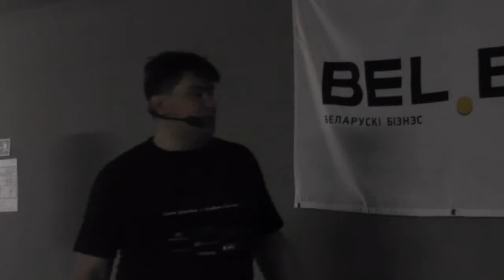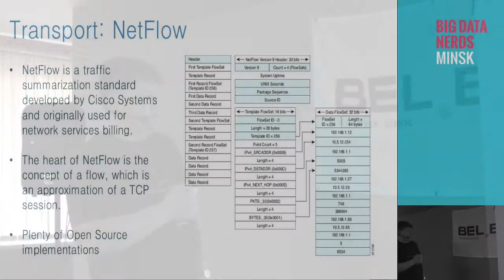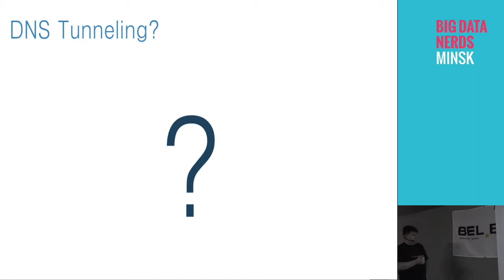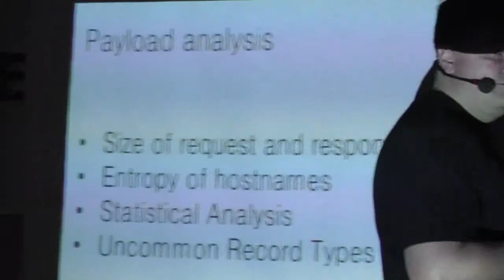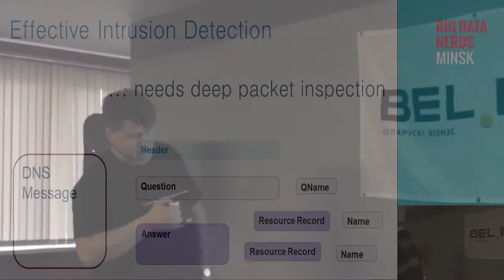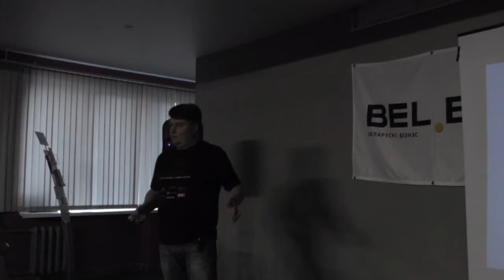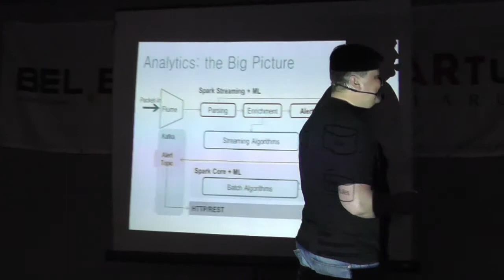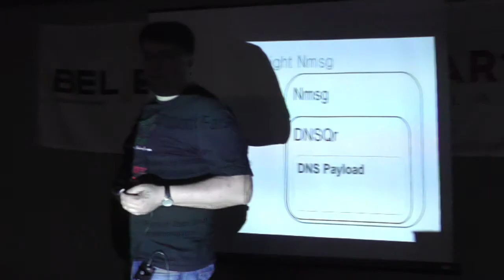Dmitry Orekhov - "Machine Learning for Network Security"